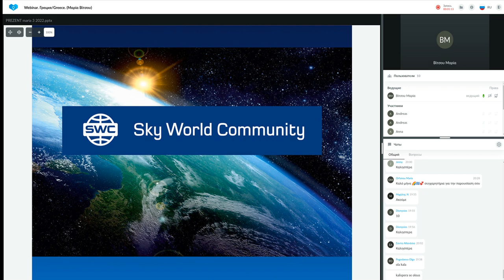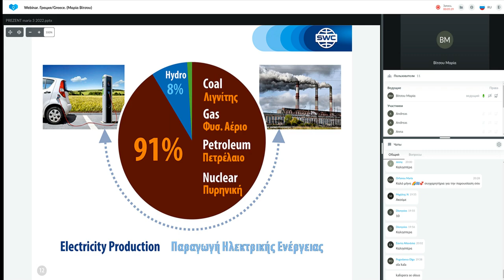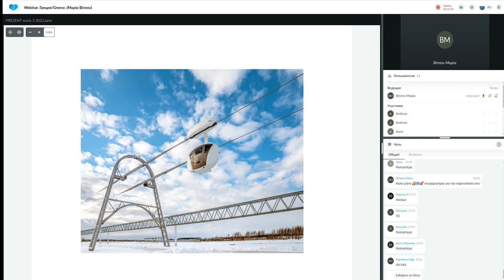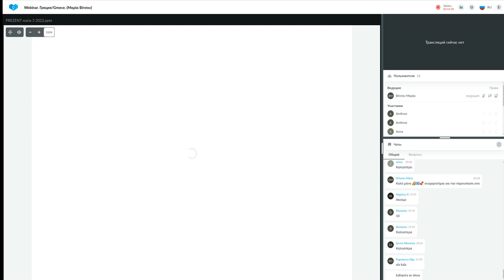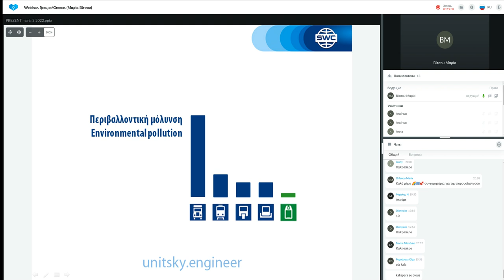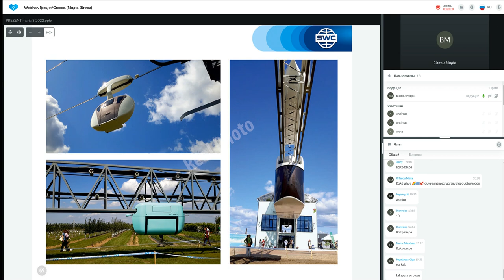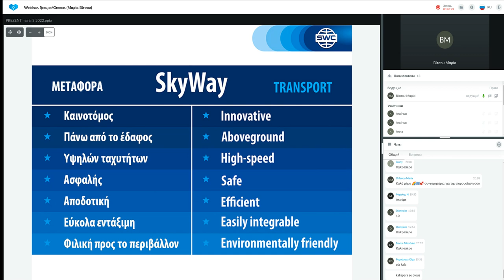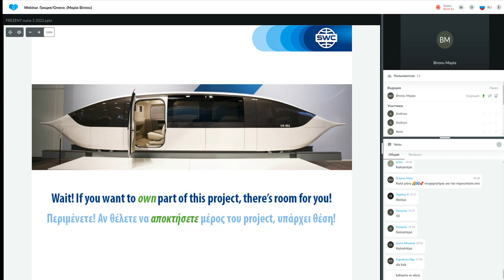Παρουσίαση τεχνολογίας από τις 19.07.2022. Εισηγήτρια: Μαρία Βίτσου.